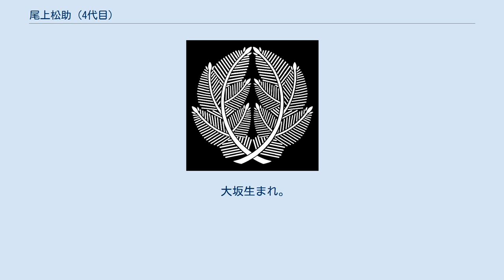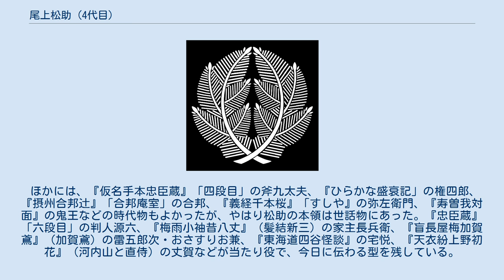尾上松助 (4代目)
四代目 尾上 松助（おのえ まつすけ、天保14年2月29日〈1843年3月29日〉 - 昭和3年〈1928年〉9月5日）は、明治・大正に名脇役として活躍した歌舞伎役者。
屋号は音羽屋。
定紋は抱き若松。
俳名に梅賀。
本名は栗原 梅五郎（くりはら うめごろう）。
 大坂生まれ。
芝居衣装屋の子。
2歳で父とともに江戸に下り、嘉永元年（1848年）松本錦升の門人となり、松本長助を名乗る。
同年松本小勘子の名で江戸河原崎座で初舞台。
師の死後、八代目市村家橘の門人となり、坂東橘五郎と改名。
明治元年（1868年）、師の家橘が五代目尾上菊五郎を襲名したのにともない尾上梅五郎と改名。
明治15年（1882年）新富座の『夜討曽我狩場曙』の梶原景時で四代目尾上松助を襲名した。
 以後は師の五代目菊五郎、その子の六代目菊五郎と舞台を共にし、脇役として評価を上げて「名人松助」と呼ばれた。
晩年は歌舞伎座や帝国劇場をつとめる傍ら、長老格として熱心に指導し、後輩たちから「ちゃん」（江戸弁で父親の意）のあだ名で敬愛されていた。
 最大の当たり役は『与話情浮名横櫛』（切られ与三）の蝙蝠安で、十五代目市村羽左衛門の与三郎、六代目尾上梅幸のお富とならんでつとめた「源氏店の場」は近代歌舞伎の名舞台と称えられ、松助の蝙蝠安は余りの評判のためにわざわざブロマイドが販売されたほどであった。
 ほかには、『仮名手本忠臣蔵』「四段目」の斧九太夫、『ひらかな盛衰記」の権四郎、『摂州合邦辻』「合邦庵室」の合邦、『義経千本桜』「すしや』の弥左衛門、『寿曽我対面』の鬼王などの時代物もよかったが、やはり松助の本領は世話物にあった。『忠臣蔵』「六段目」の判人源六、『梅雨小袖昔八丈』（髪結新三）の家主長兵衛、『盲長屋梅加賀鳶』（加賀鳶）の雷五郎次・おさすりお兼、『東海道四谷怪談』の宅悦、『天衣紛上野初花』（河内山と直侍）の丈賀などが当たり役で、今日に伝わる型を残している。